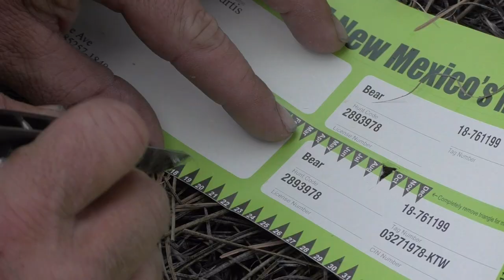Territory Film- Honey Hole, Black Bear Archery Hunting Short Film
An exciting archery black bear hunt concludes with the successful harvest of a rare blonde bear.